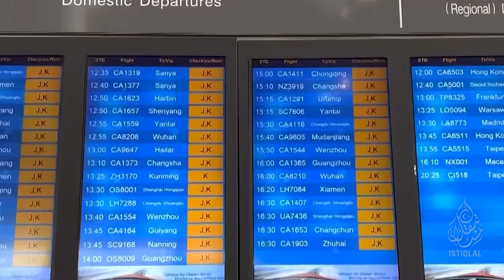ئىستىقلال كۈندىلىك خەۋەرلىرى |2023.11.25| رۇسىيە-خىتاي مەخپىي سۆھبىتى ئاشكارىلاندى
ISTIQLAL KÜNDILIK XEWERLIRI |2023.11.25| RUSIYE-XITAY MEXPIY SÖHBITI ASHKARILANDI